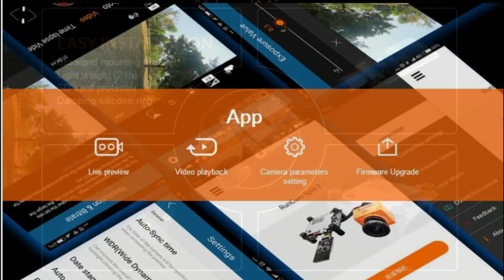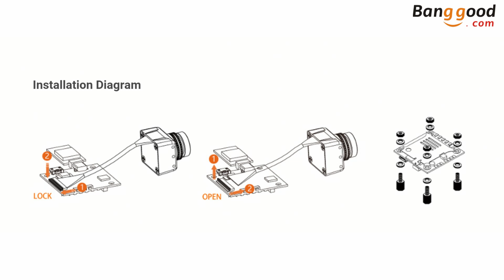Runcam Split 2 Fpv Camera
The Split 2 aims to combine FPV with HD camera, and while it's not perfect, I think the performance is quite good for the price tag.

Come see my website. still needs work but getting there
let me know what you think. Cheers

FOR ALL YOUR DRONE NEEDS...